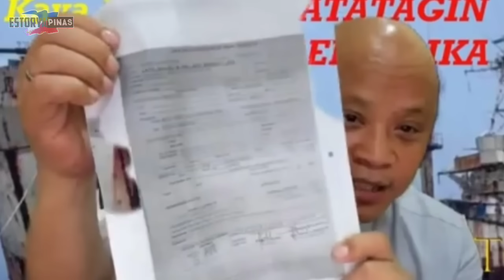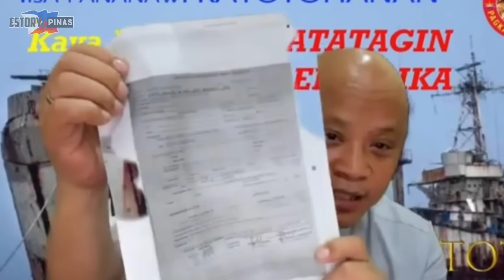LITO LAPID PINUNO SA POGO? PERCY KONEKTADO? 4 NA SENADOR PINANGALANAN NA PRO TEK T0R SA POGO??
ESTORYA PINAS is about selected video clips of latest news, speeches and interviews of President Ferdinand BongBong Marcos Jr and Vice President Inday Sara Duterte Carpio , and a news vlog magazine where you can find latest news and crucial updates happening in the Philippines

BongBong Marcos
PBBM - BBM
President BongBong
Sen Raffy Tulfo
Raffy Tulfo
Sen Risa Hontiveros
Boldyak Tv
Maharlika
FL Liza Marcos
FL Liza
FL Liza Araneta
FL Liza Araneta Marcos
Liza Marcos
Liza Araneta Marcos
Liza Araneta
Ailce Guo